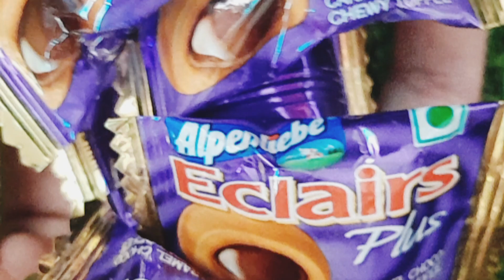Eclairs Plus|Eclairs Chocolate candy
ECLAIRS PLUS Candy|lot's of candy satisfying youtube unboxing 😋🍫❤️👌

Alpenliebe Eclairs plus
Alpenliebe Eclairs candy
Alpenliebe Eclairs
Alpenliebe Eclairs ad
Alpenliebe Eclairs Plus toffee
Alpenliebe Eclairs chocolate
Alpenliebe Eclairs Plus coffee
Alpenliebe Eclairs Plus ad
Alpenliebe Eclairs Plus kaleng
Alpenliebe Eclairs plus candy
permen Alpenliebe Eclairs
Alpenliebe 2 choco Eclairs ad
Great Indian Asmr
Desi tadka with Morden touch
Chef Prateek's kitchen
Sagar's  kitchen
Zach choi ASMR
chocolearn TV
ayesha quick & Easy recipe
Village cooking Channel
cookingShooking Hindi
Village baby's
villfood
popi kitchen with Village  food
sweta's kitchen & Vlogs
choco shorts